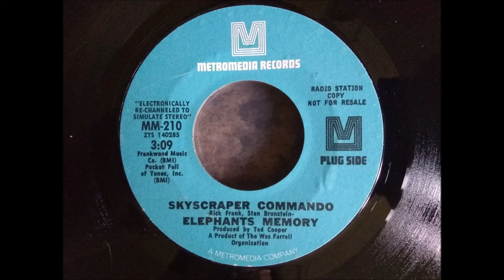Skyscraper Commando (Simulated Stereo)-Elephant's Memory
Well here's a 45rpm the Old Man once had and I didn't get! Sooo thanks to Ebay I found a BETTER 45 with both Stereo & Mono Sides. It's a very obscure rocker from my youth and as always Crank it to 11!!